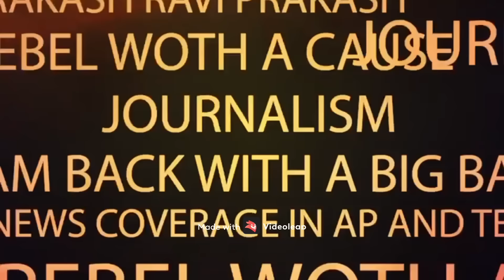అధికారంలోకి రాగానే మీ అంతు చూస్తా.. | Anam Ramanarayana Reddy COmments On YCP Govt | Rtv Nellore